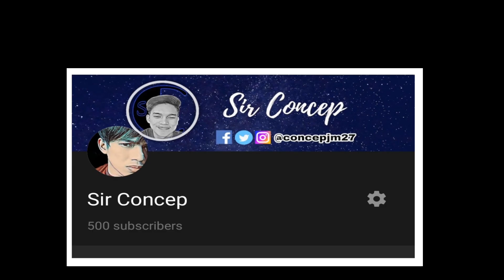3am Challenge sa Nueva Ecija+ Giveaway Part 1 || VLog #10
Wazzup mga ka-EUT!

Di namin nagawa yung 3am Challenge nagka-emergency pero next uwi ko ng Nueva itutuloy natin yung challenge.

Sa ngayon panoorin niyo muna yung video tungkol sa mechanics ng pa-giveaway natin.